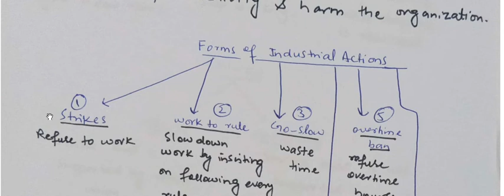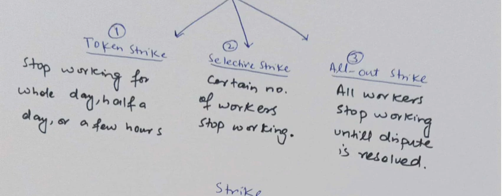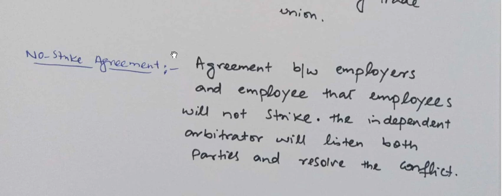Chapter 8 Business Studies, Level L, Grade 10 International School of Choueifat